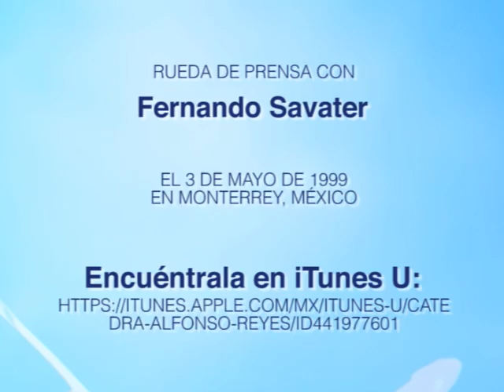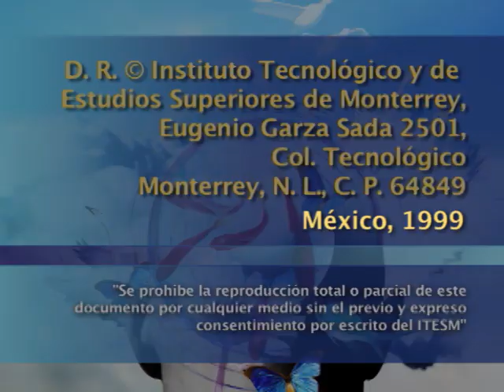FERNANDO SAVATER - Ética y ciudadanía (rueda de prensa)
Rueda de prensa en la que Fernando Savater conversa sobre su obra filosófica y los alcances de la ética.